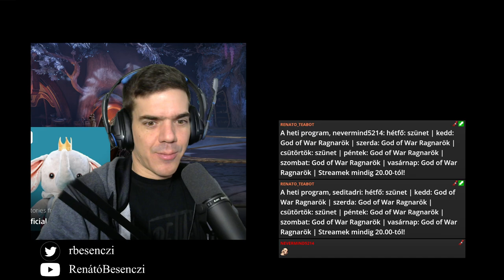God of War Ragnarök, 13. rész | Muspelheim és Vanaheim